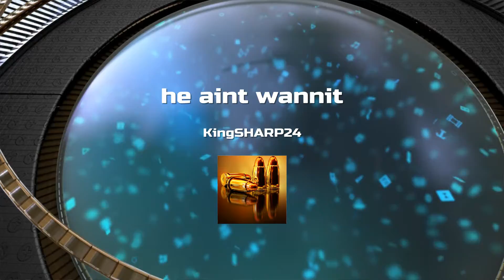he aint wannit (Fortnite playground)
1v1 with dandre_1549